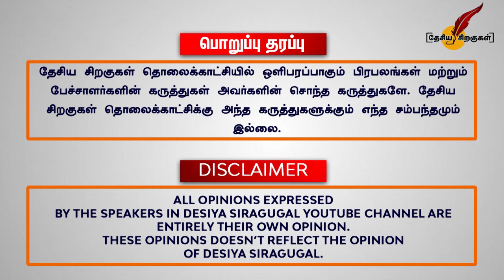அர்னாப் கைது சரியா? - Kishore K Swamy | Arnab Goswami arrest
அர்னாப் கைது சரியா?  - Kishore K Swamy